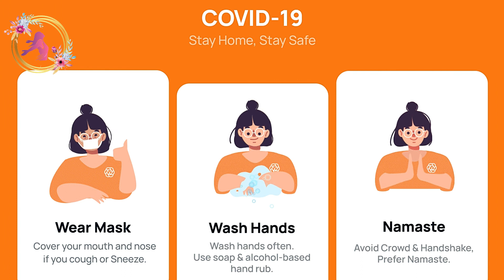திருப்பாவை|Thiruppavai|மார்கழி திருப்பாவை 19 விளக்கம்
இந்த வீடியோவில் திருப்பவாய் பசுரம் - 19 மற்றும் தமிழில் விளக்கம் பற்றிப் பார்க்கப் போகிறோம்|Thiruppavai in Tamil 2020| அறிவிப்பு பெல் ஐகானை இயக்க மறக்க வேண்டாம்…
please give thumbs up and thumb down for the video

தயவுசெய்து பகிரவும் குழுசேரவும் கருத்துகள் எதிர்கால வீடியோவை மேம்படுத்த அனைவரும் வரவேற்கப்படுகிறோம்